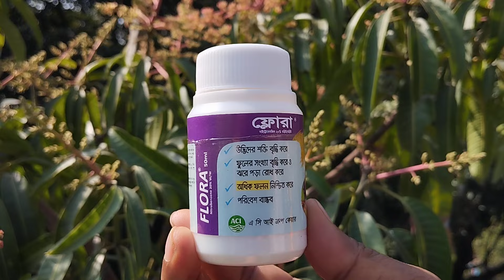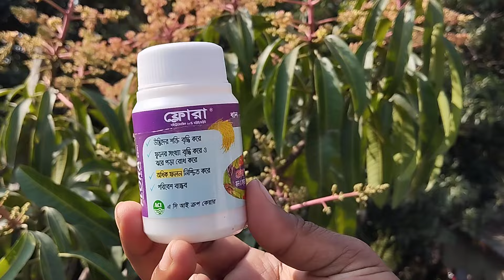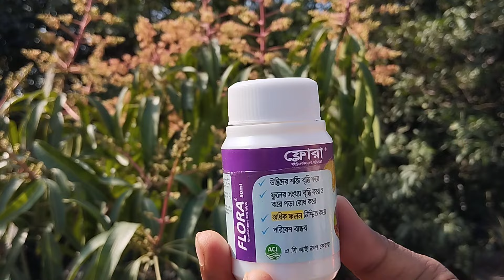গাছে ফ্লোরা দিলে কি হয় দেখুন। Unknown uses of Flora.গাছে ফ্লোরার ব্যবহার।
গাছে ফ্লোরা(PGR )দিলে কি হয় দেখুন। গাছে ফ্লোরার ব্যবহার। বন্ধুরা, আমরা যেকোনো ফুল এবং ফল গাছে পাশাপাশি সবজি গাছে ফুল ফল আসার জন্য পিজিআর হিসেবে ফ্লোরা ব্যবহার করতে পারি। ফ্লোরাতে রয়েছে নাইট্রো বেনজিন ২০%। যাহা উদ্ভিদের ফুল ফল আনতে সহায়তা করে এবং ফুল ফল ঝরা রোধ করে।
# PGR Flora
# গাছে ফ্লোরার ব্যবহার
# হরমোন
# nafis Gardening and organic food center